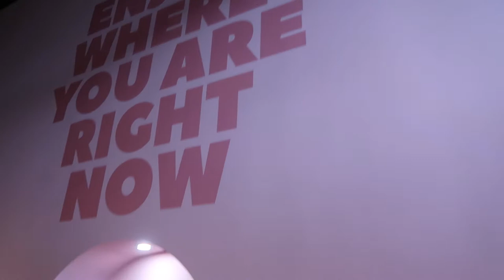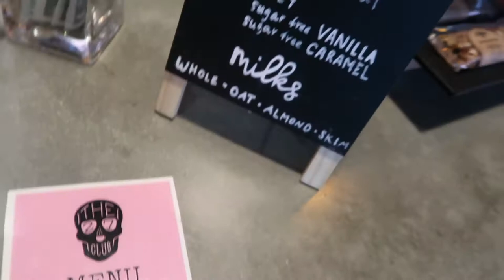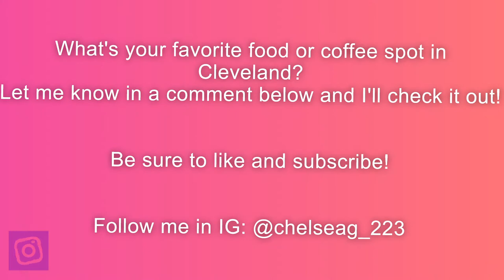Going to 27 Club Coffee | MGK | Vlog | Come with me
Hey so this week I checked out Machine Gun Kelly's new coffee shop in Cleveland!